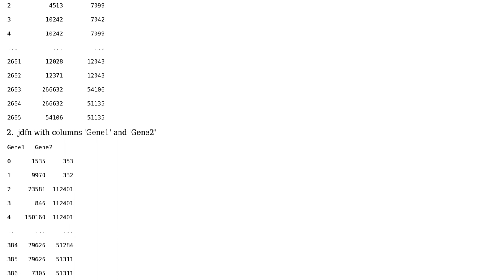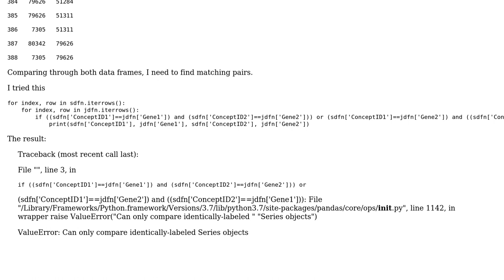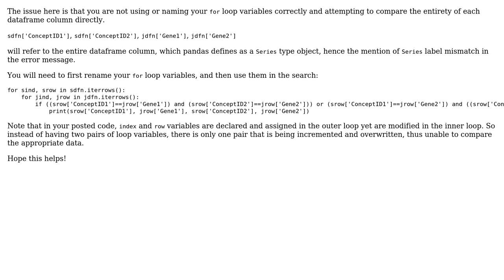How to compare pairs of values in two dataframes of different sizes in python?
With thanks & praise to God, and with thanks to the many people who have made this project possible! | Content (except music & images) licensed under CC BY-SA | Music | Images & others | With thanks to user Yulia Kentieva user iiKop47 and the Stack Exchange Network Trademarks are property of their respective owners. You are responsible for your own actions.